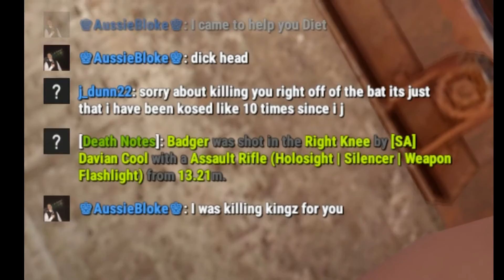21st Century Schizoid Man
Mackl was born to kill
Shaun was born to vape